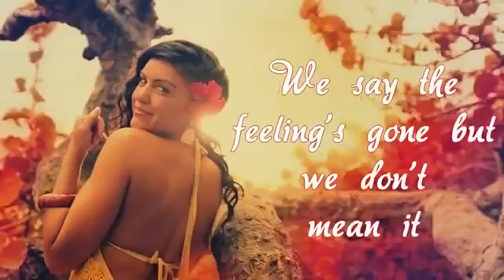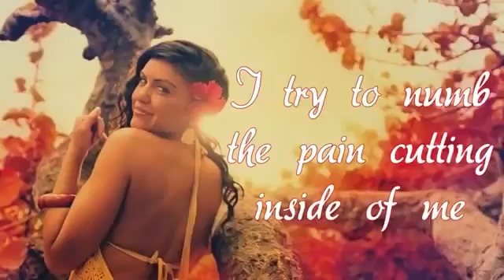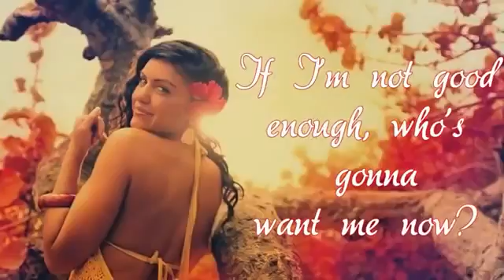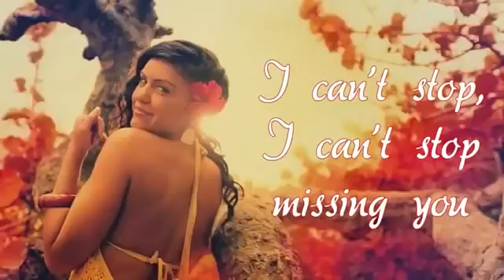Edward Maya Mia Martina Missing you Musical Artist